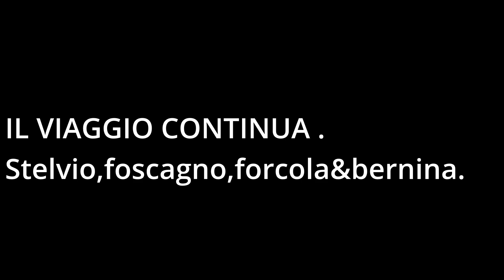PUNTATA NUMERO 6 TRANSALPITOUR22- CURON VENOSTA⛪️-UMBRAIL PASS- AFRICATWIN1000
✅LAGO DI RESIA
✅UMBRAILPASS
📍CHIURO
1 parte

I MIEI PRODOTTI  DI RIPRESA📸

Honda Africa Twin 1000 18'

LA MIA ATTREZZATURA DA VIAGGIO
GIVI ALASKA 36LT.
GIVI TRAKKER 52 LT
GIVI BORSA STAGNA 30 LT
SW MOTECH DRY BAG 26
GIVI BORSE PARA MOTORE 5 LT
GIVI BORSA SERBATOIO 5 LT

TOUR ESTIVI
✅ Dolomiti 2018
✅Francia 2019 (route de grand alpes)
✅Toscana (Garfagnana) 2020
✅GranSassoD'Italia 2021
✅Transalpitour 2022